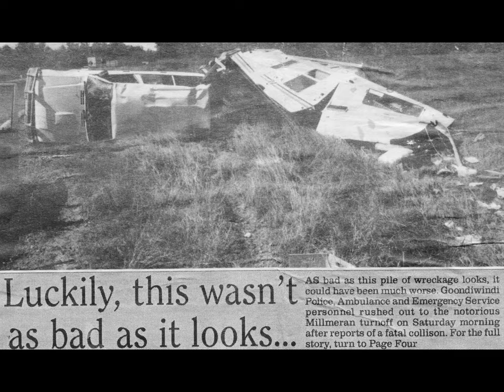Col Warren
A photo tribute celebrating the life of my Dad, Col Warren.
5 June 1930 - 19 August 2011